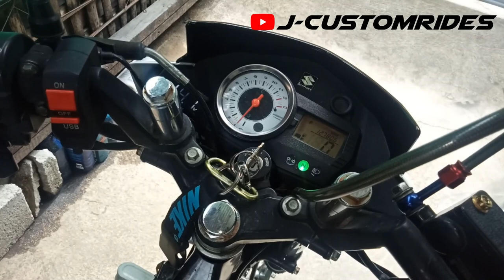Installed Keihin Sudco PWK 28mm Transparent Fuel Bowl + Best Jettings on Rusi DL 150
KEIHIN SUDCO PWK 28MM

Play on HD for better quality and use earphone or headset for better audio